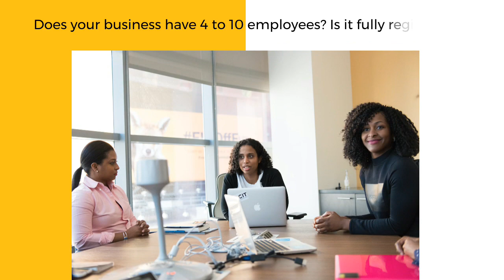CIC SME Medipack Cover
Safeguard your employees health...